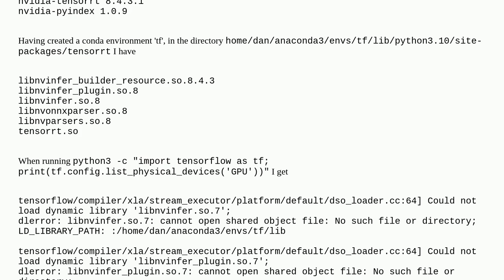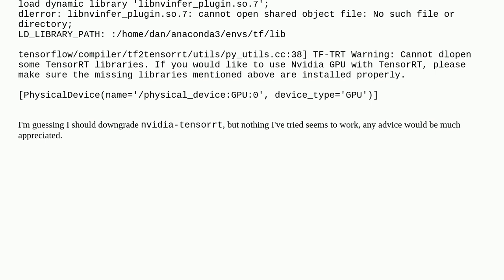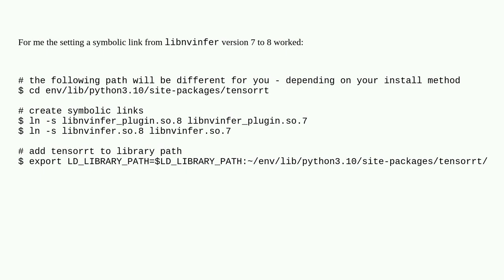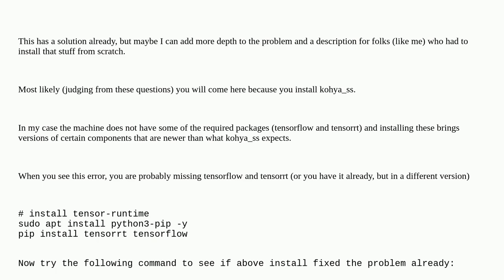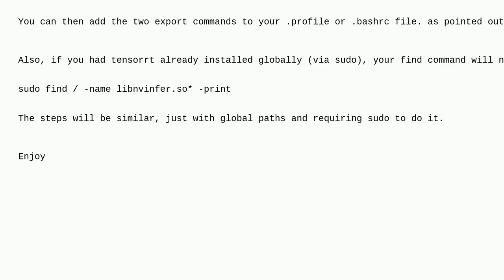Could not load dynamic library 'libnvinfer.so.7'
A special thanks goes out to the awesome community

  tensorrt cudnn tensorflow nvidia